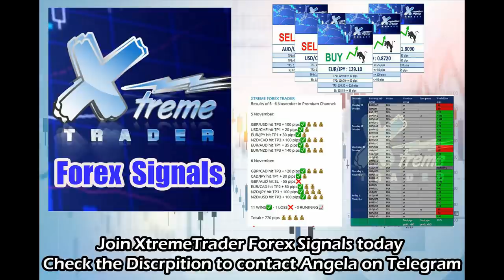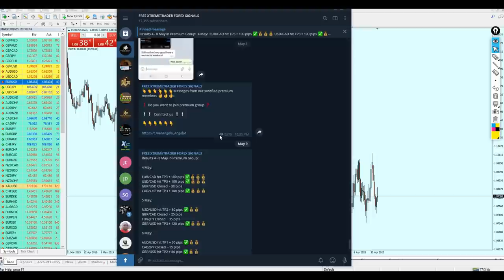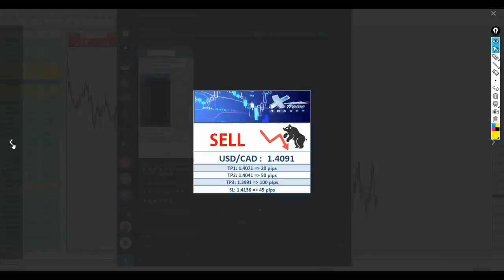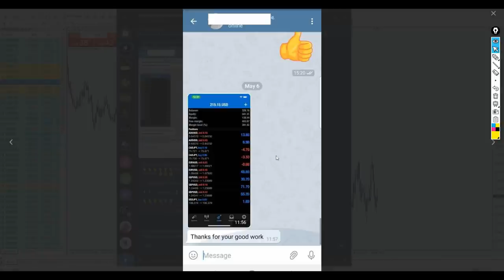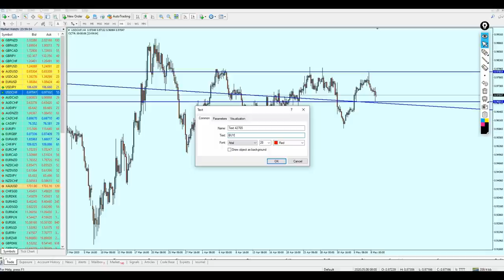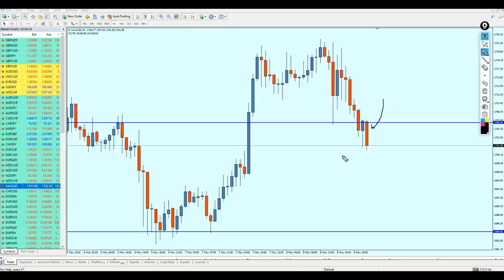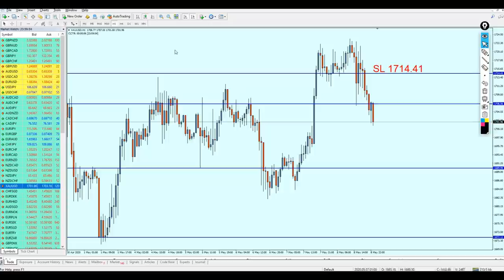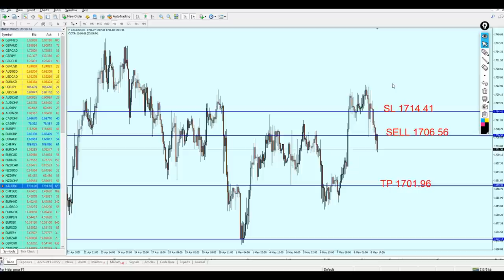Weekly Forex Analysis 11 - 15 May